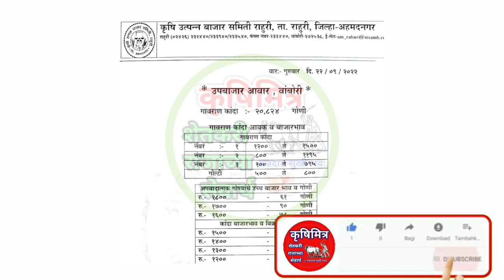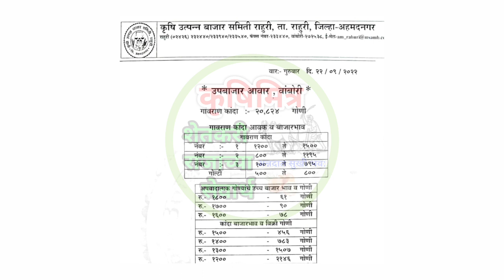22 सप्टेंबर ! राहुरी - वांबोरी कांदा भाव, kanda bhav vambori, कांदा बाजार भाव आजचे, प्याज बाजार भाव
22 सप्टेंबर ! राहुरी - वांबोरी कांदा भाव, kanda bhav vambori, कांदा बाजार भाव आजचे, प्याज बाजार भाव

प्याज भाव
# कांदा
# कांदा बाजारभाव
# बाजारभाव
# आजचे_कांदा भाव
# कांदा_रेट
# कांदा_भाव_काय
# आज_कांदा भाव